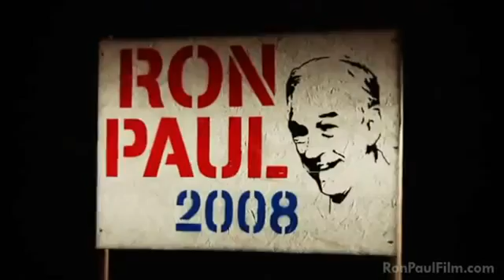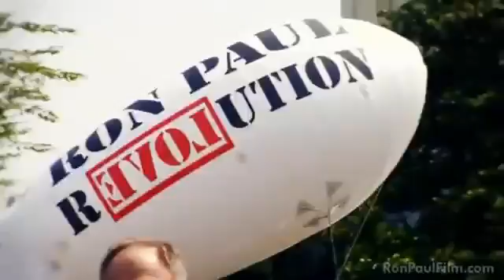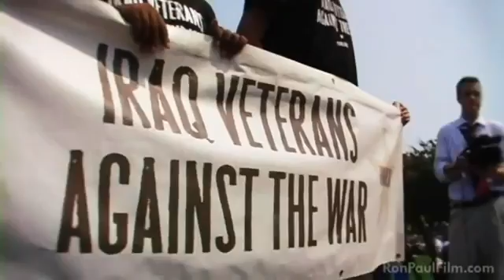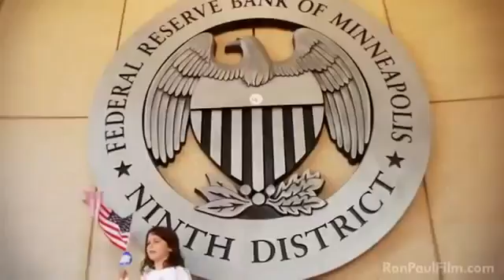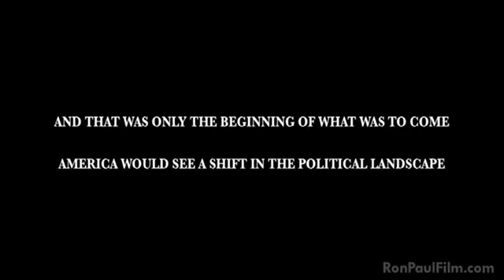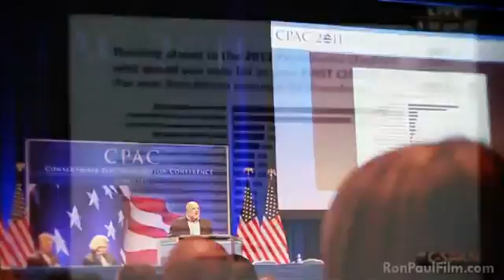For Liberty - Ron Paul 2012 (4 of 4)